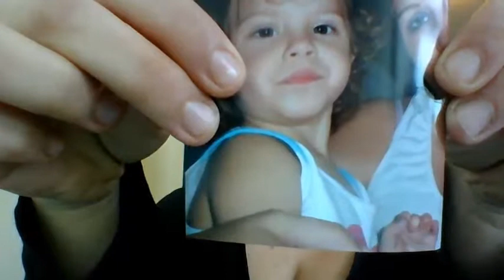march final Adam's video 1